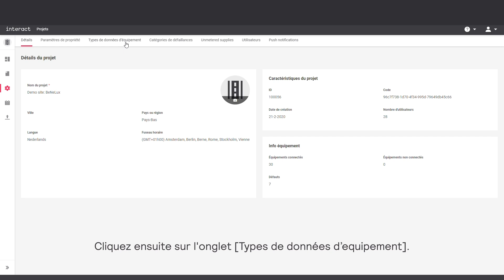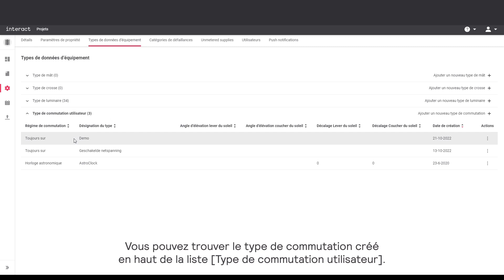Tutoriel vidéo, Comment créer un 'type de commutateur utilisateur'?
Ce tutoriel vidéo explique comment créer un « type de commutateur utilisateur » qui remplace le modèle par défaut de commutation de l’OLC.